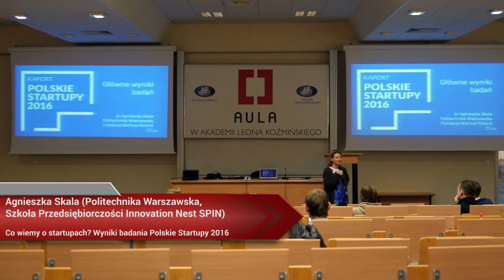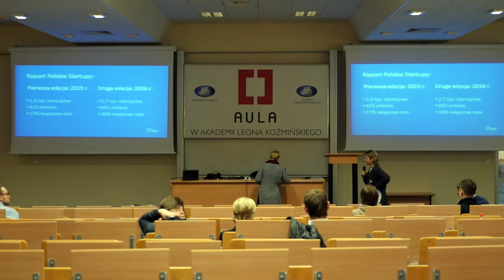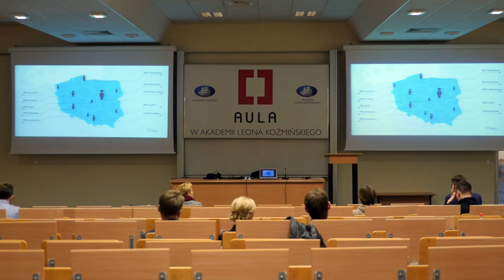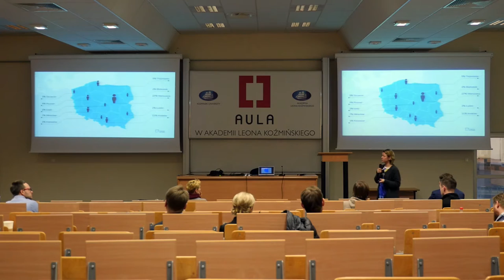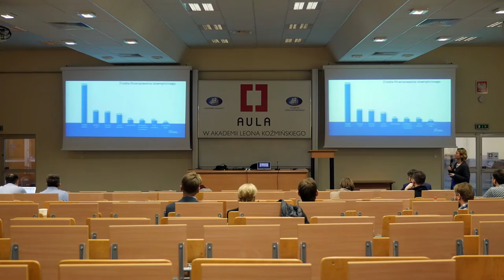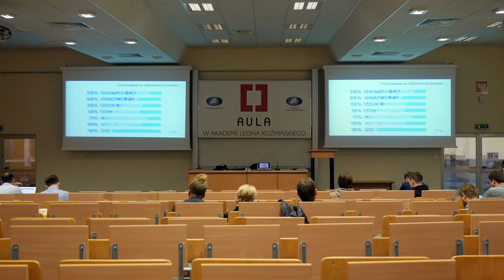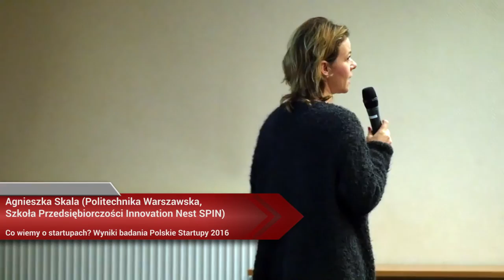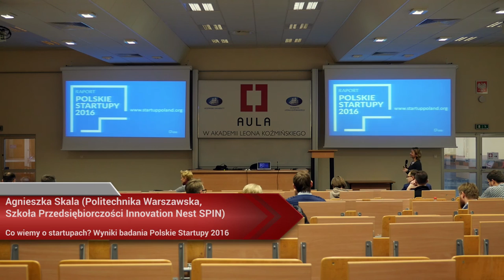Aula # 146 Prawo, Startupy i VC - Agnieszka Skala (PW, Innovation Nest SPIN)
Agnieszka Skala (PW, Innovation Nest SPIN)  - "Co wiemy o startupach? Wyniki badania Polskie Startupy 2016"